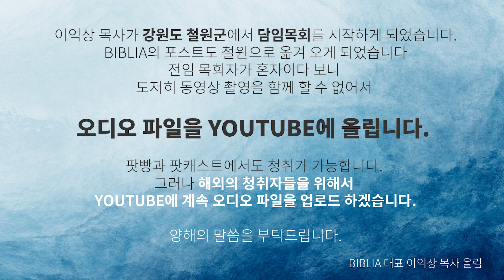[팟캐스트 비블리아] 148화 - 사무엘하 18-19장: 압살롬의 죽음과 다윗의 복수!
00:00 시작
00:30 다윗과 압살롬의 장군들
03:31 길르앗 사람들(바르실래)은 왜 다윗에게 잘해주었을까? 이해 안됨.. 여러분의 지성이 필요함
07:51 “나를 위하여 젋은 압살롬을 너그러이 대우하라” 왜? 압살롬에 대한 사랑? 집착? 페이크?
10:20 갑자기 “에브라임 수풀”? “마하나임 수풀”!
10:53 압살롬의 죽음, 왜 머리카락을 자르고 탈출하지 않았지? (1) 자존심 (2) 머리카락이 아니라, 머리
20:20 요압은 처음부터 압살롬을 살리고 싶은 마음이 없었다? 처음부터 다윗의 마음을 간파한 요압. 그리고 요압의 잔머리
26:00 압살롬에 대한 다윗의 마음이 드러나는 압살롬의 시신 처리 방식
27:05 압살롬의 죽음으로 멘붕이 온 유다와 이스라엘의 호들갑
33:42 다윗을 저주한 시므이의 변신
37:00 사독의 아들 아히마아스…다윗에게 인정을 받고 싶어서 안달이 난 사람
41:19 다윗이 울었다. 왜?
53:17 다윗과 므비보셋
59:01 바르실래와 김함